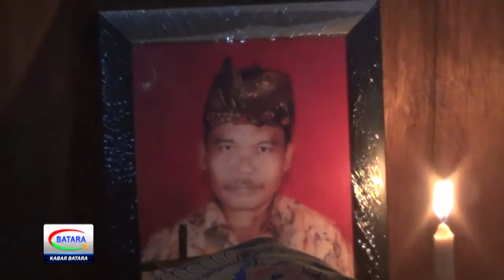PENYAKIT KRAM KAMBUH, PENCARI IKAN DITEMUKAN MENGAPUNG